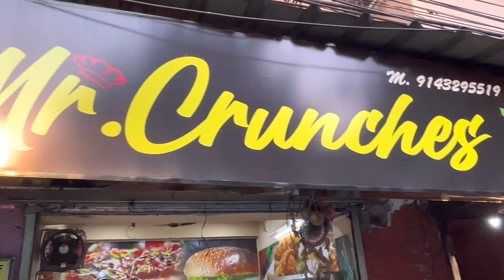69 টাকায় হিট Chinese Combo🔥,সাথে Cheapest KFC Style Fried Items🤤 || MR.Crunches❤|| TheBhukkarBanty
Aj gechilam MR.Crunches notun Outlet-e tader chinese combo r fried items try korte

Google map link=Mr. Crunches
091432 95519